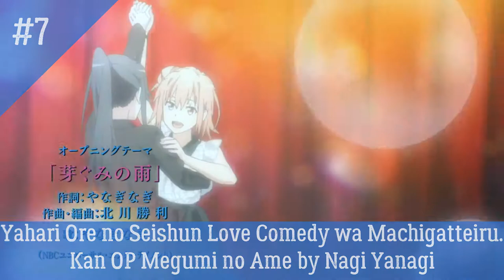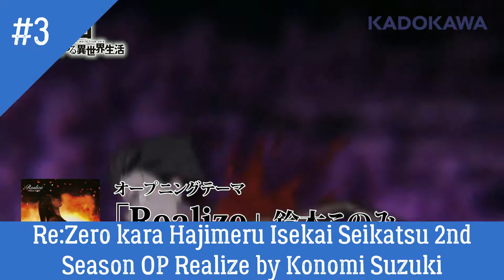My Top 20 Anime Opening Summer 2020